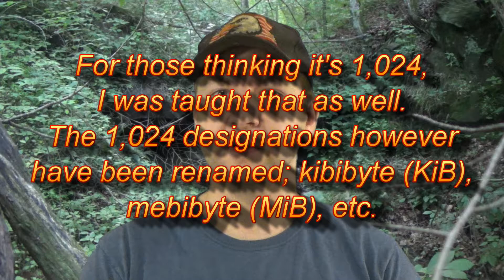Mbps vs MBps - MegaBITS vs MegaBYTES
I shed some light on some confusion I've seen around the internet for YEARS regarding the difference between MegaBYTES (MB) and MegaBITS (Mb).